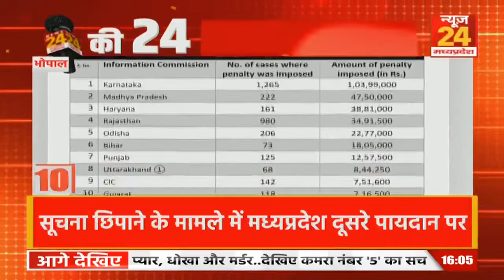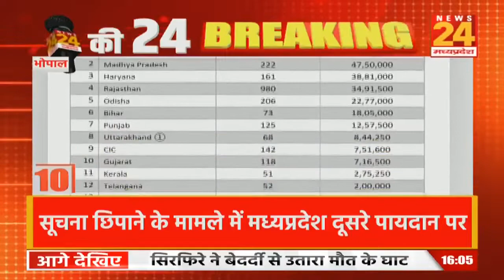Live Bulletine | Madhya Pradesh | Chhattisgarh | Latest News | 11 November News | Breaking News